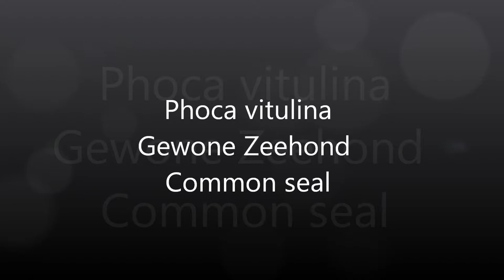Gewone Zeehond - Noordzeestrand Terschelling - 29 Juli 2014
Young Seal at Terschelling